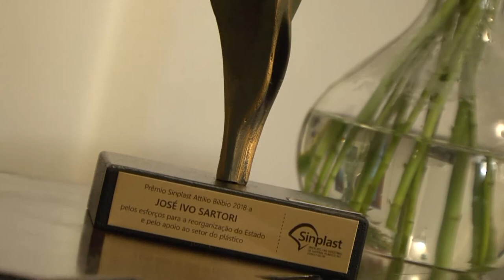Sartori recebe prêmio pela dedicação em modernizar o Estado